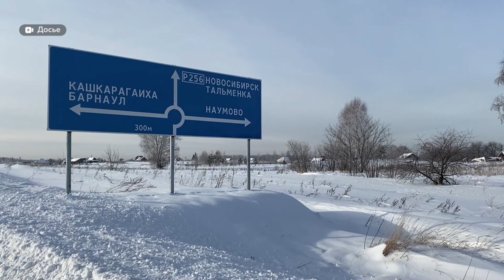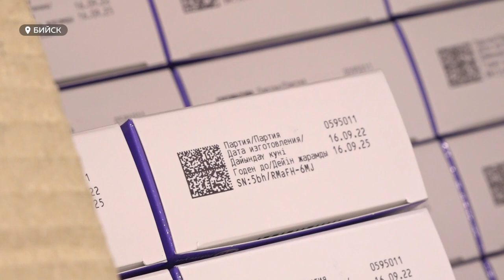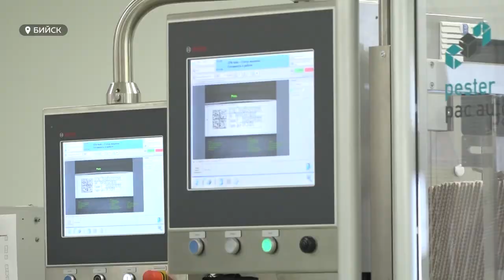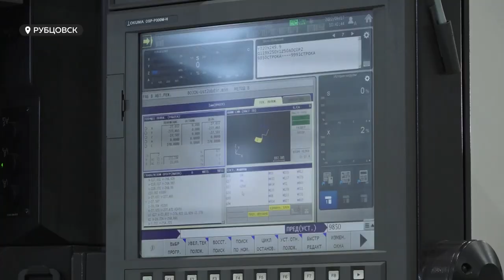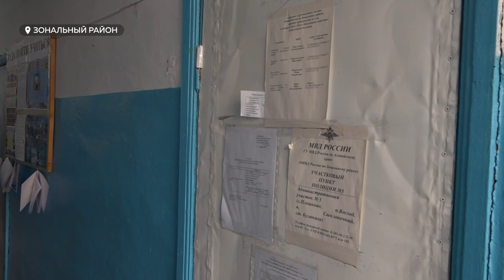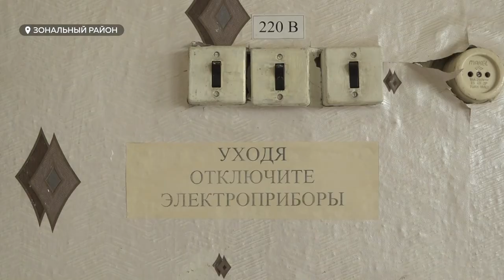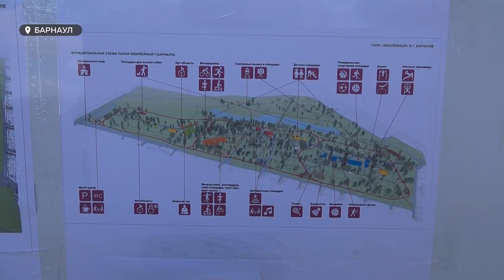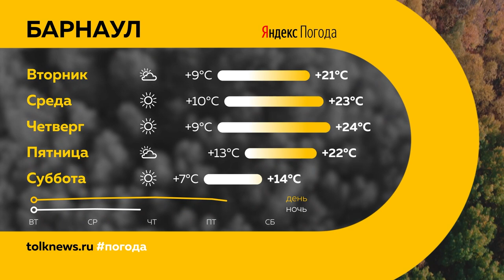«День с Толком». 19.09.2022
Смотрите в выпуске:
- Чуть меньше, чем просило обвинение. Учительнице, по вине которой на железнодорожном переезде погибло трое детей, дали пять с половиной лет колонии общего режима
- Детский сад, контора совхоза, администрация сельсовета – места, где учатся школьники села Плешково Зонального района. Почему ремонт местной школы не движется?
- В Рубцовске открыли первый в Алтайском крае промышленный технопарк. Какую продукцию собираются там производить? И почему это должно заинтересовать бизнес?

00:00 Анонс
00:57 Вердикт по делу учительницы
01:58 Без горячей воды
02:36 «Честный знак»
06:17 Технопарк в Рубцовске
09:47 Школа в cеле Плешково
13:58 «Народный фронт» в Барнауле
17:19 Лебеди с Нового рынка
20:17 Прогноз погоды